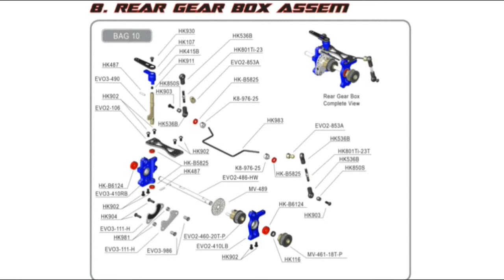KM Racing H-K1 Assembly BAG 9-10 (Video- Part 26)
By 2011 IFMAR 1/8 GP On Road World Championship A Main Finalist
Shimazaki Shinya